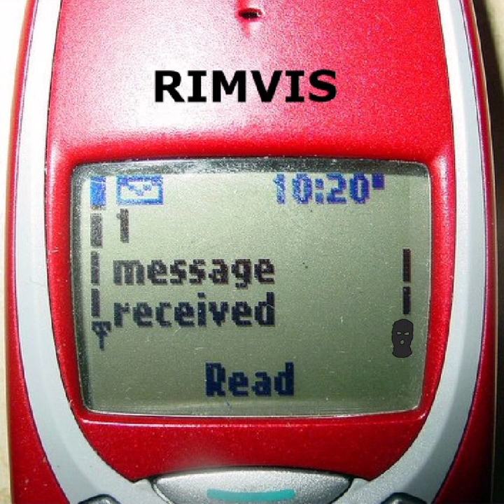Rimvis - ŽINUTĖ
Original song produced and performed by Rimvis.
©: Rimvis. 2024, Vilnius.